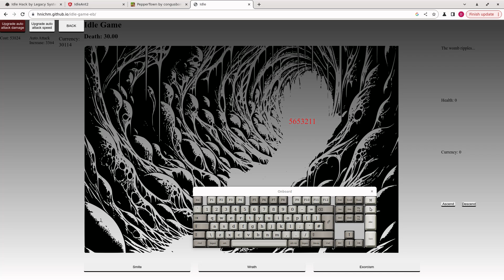video b 4151